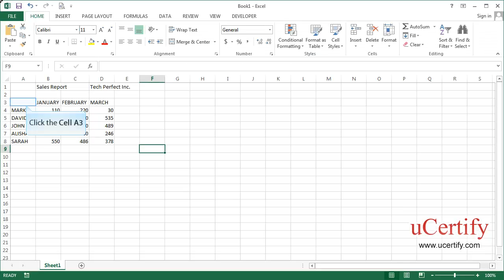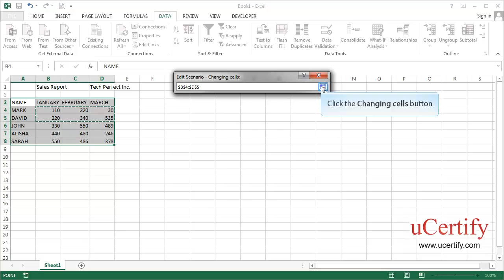Add, Show, And Edit Scenario And Create Scenario Summary Report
In this demo, we will learn how to add, show, and edit scenario and create scenario summary report in Excel 2013.